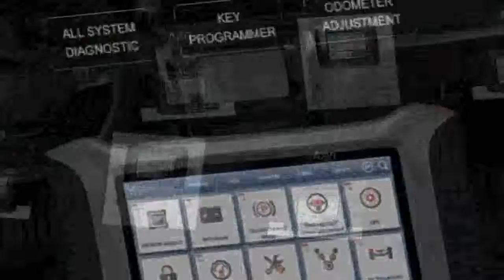Car Repair Tool Vehicle ProgrammingOdometer adjustment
Today i will show You-  Car Repair Tool Vehicle ProgrammingOdometer adjustment

Description:
Original XTOOL A80 With Bluetooth/WiFi Full System Car OBDII Car Repair Tool Vehicle Programming/Odometer adjustment.
OBD2 100% Original XTOOL A80 With Bluetooth/WiFi Full System Car OBDII Car Repair Tool Vehicle Programming/Odometer adjustment.
XTOOL A80 With Bluetooth/WiFi Full System Car OBDII Car Repair Tool Vehicle Programming/Odometer adjustment.